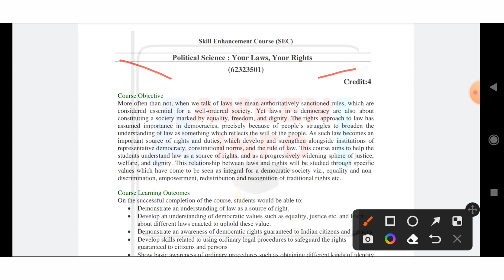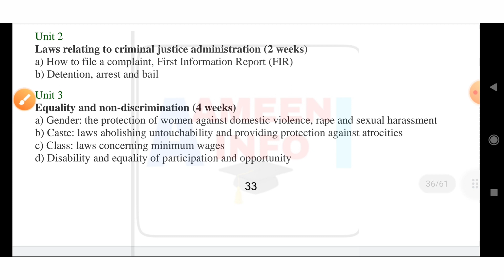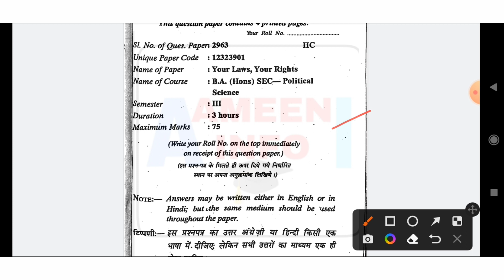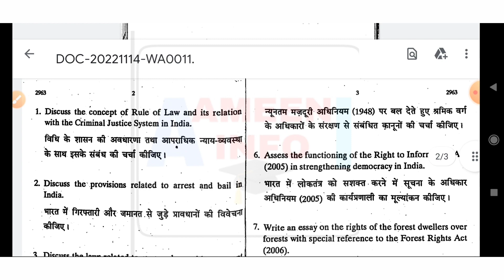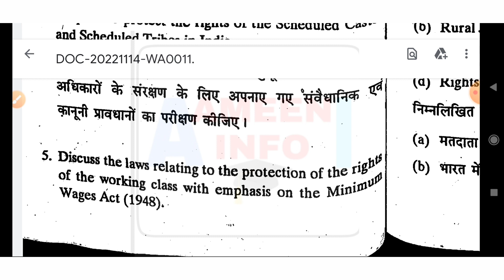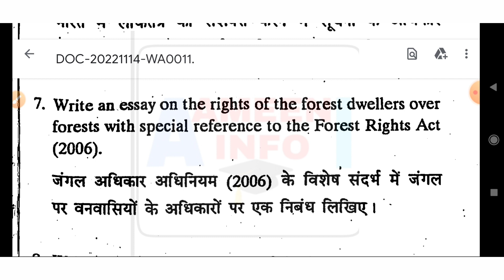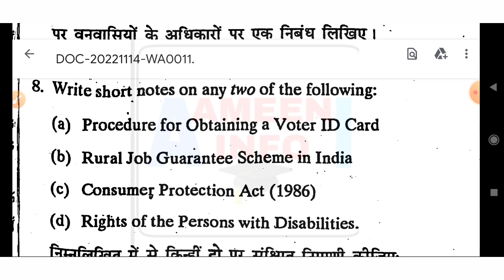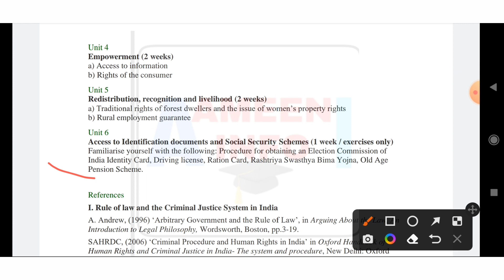Your Laws & Your Rights Exam Pattern: Ba hons 3rd Sem / BA PROG fifth Semester| Ameeninfo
Hii Everyone

Your Laws and Your Rights Exam Pattern
BA Prog Fifth semester and BA hons political science third semester Skills enhancement subject
Usefull for DELHi University students